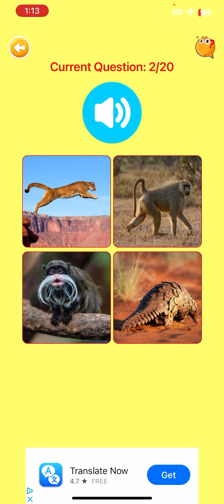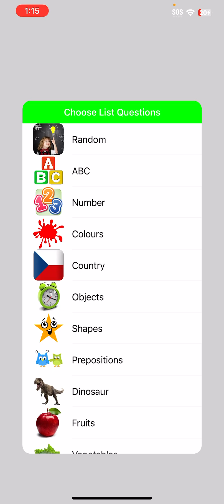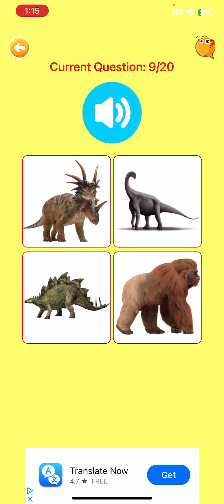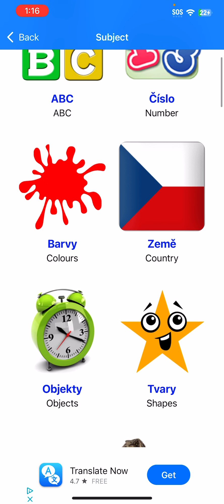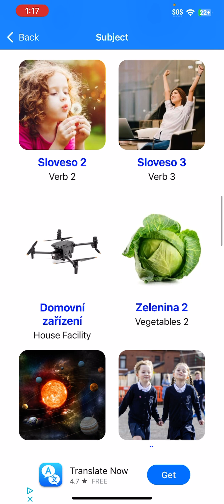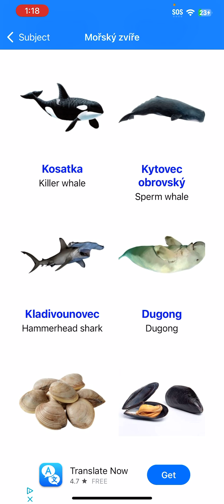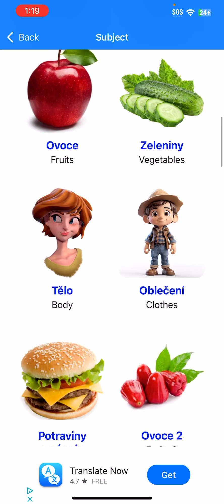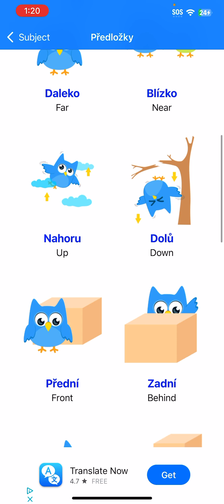November 29, 2024